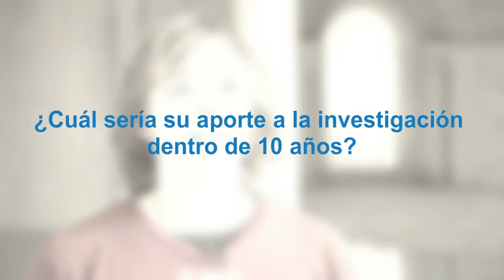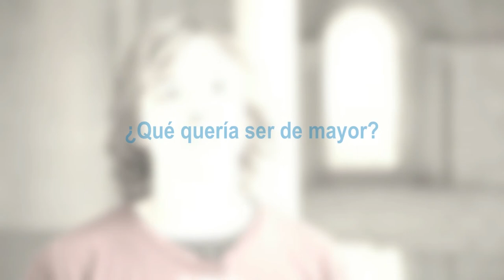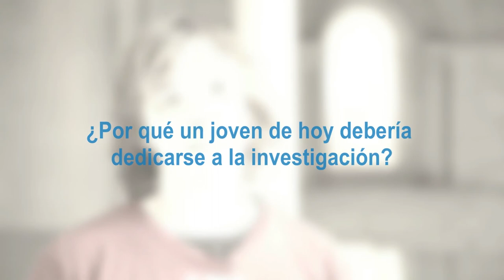Xavier Rubio: Posem cara a la supercomputació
Tanquem la sèrie “Posem cara a la supercomputació” amb aquest vídeo, on en Xavier Rubio ens explica què volia ser quan era petit, a què jugava, en què consisteix la seva feina, què és el millor de ser investigador i per què els joves d'avui en dia poden sentir-se atrets per aquesta professió, entre altes qüestions. Aquest vídeo es l’última de les 9 gravacions amb què hem volgut posar cara a la supercomputació.